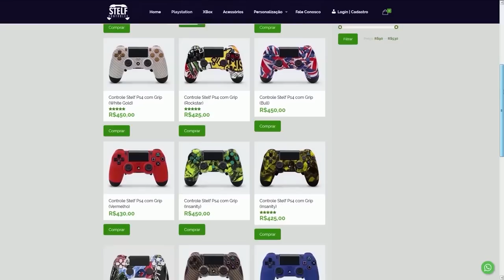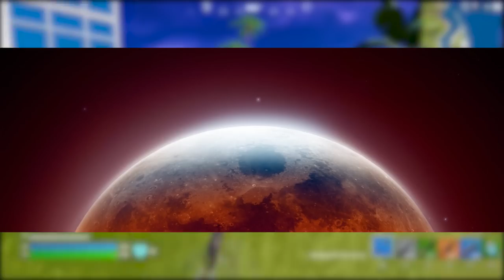FORTNITE - TEASER EVENTO LUA, CRIAR BANNER PERSONALIZADO e BUGS?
Fala gurizada, nesse vídeo comento sobre teaser evento no Fortnite, personalizar banner e mais. Espero que gostem :)

Programa para editar: Adobe Premiere